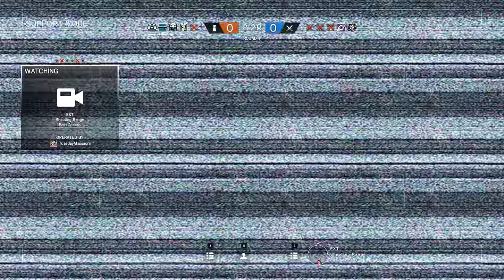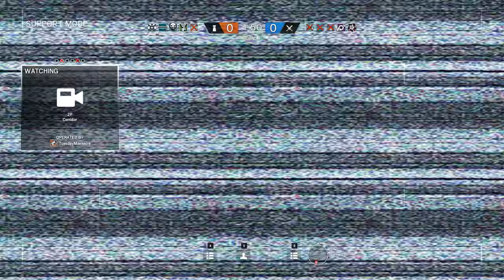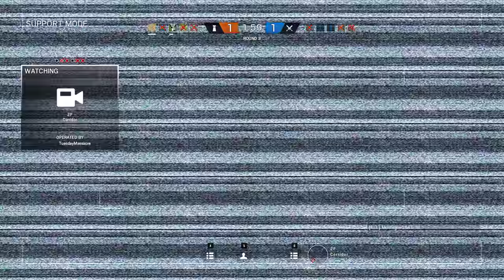Rainbow Six Siege + Part 1313 + Hereford Base TDM Hostage + Blood Orchid pcgaming crew